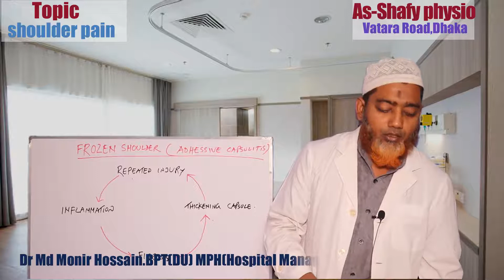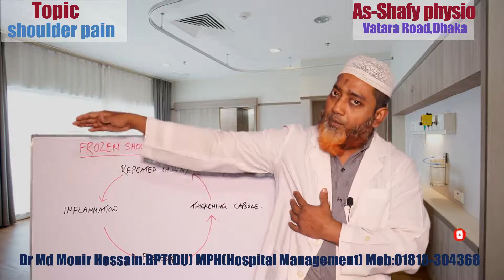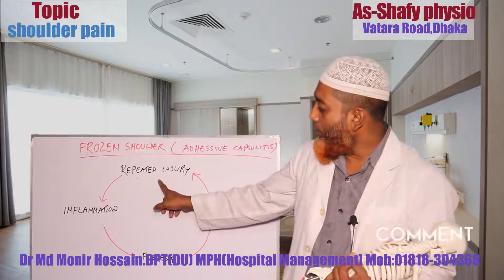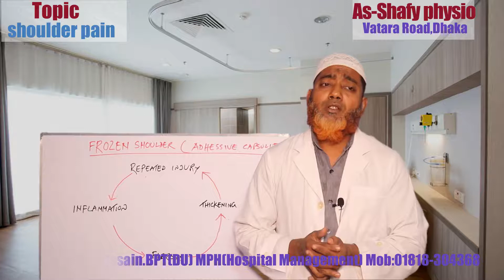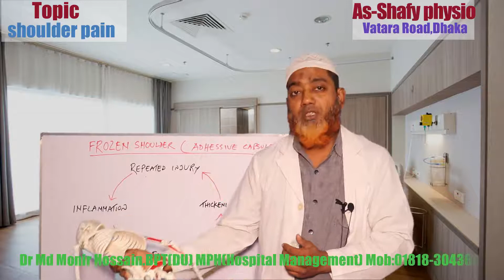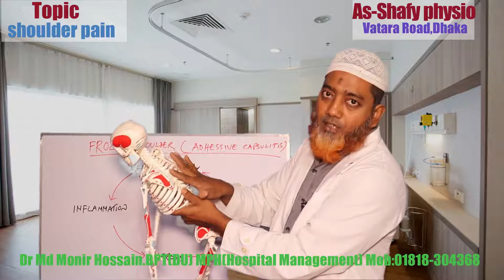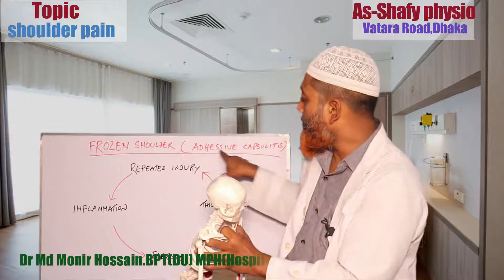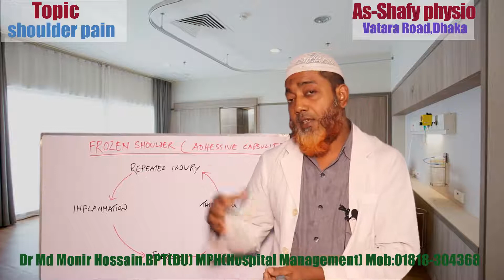কাধের ব্যথাফ্রজেন সোল্ডার থেকে বেঁচে থাকার ৩টি কৌশল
AS Shafy Physiotherapy Care

Gmail.
Adress ;
Plot :1272,Chamiruddin Market,VAtara, Nowtun Baze, Dhaka 1212